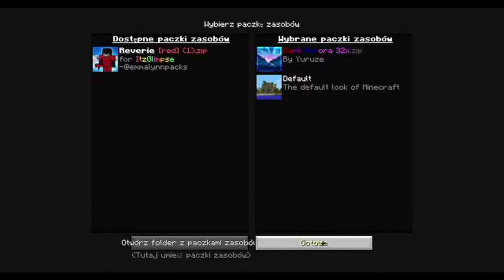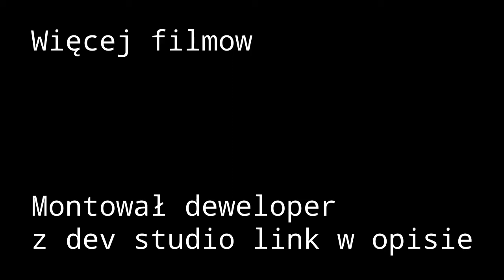Bed Wars z deweloperem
Siema roziń opis
Monter :
Montaż w DaVinci Resolve